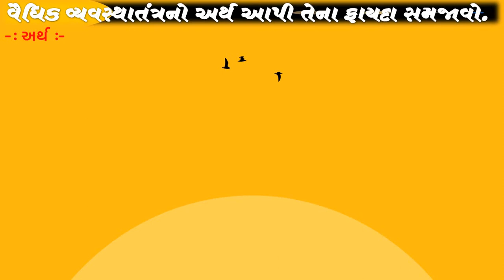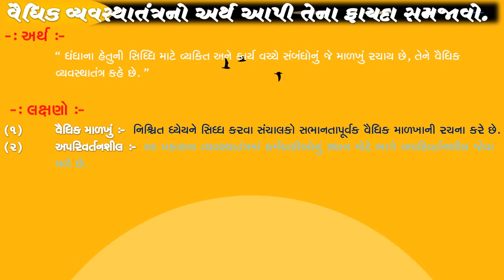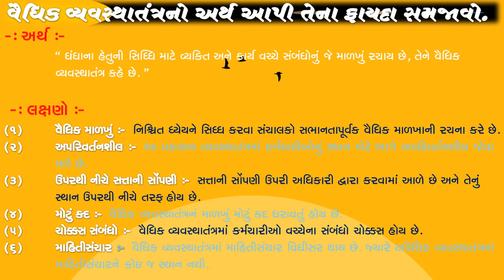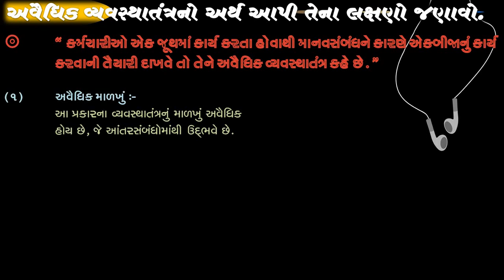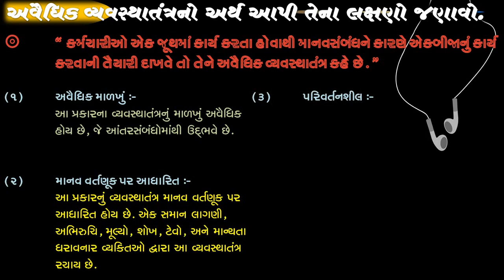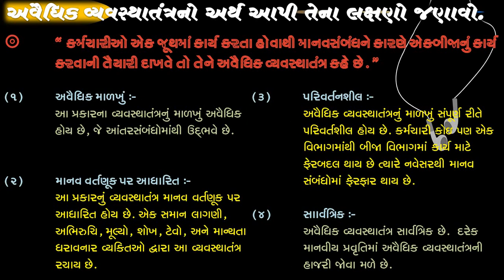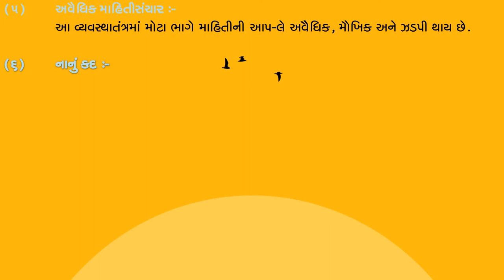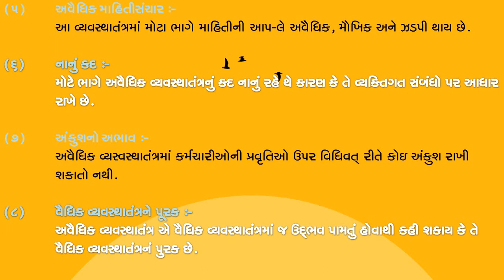B.A. Lecture-21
B.A. CH-4 L-4